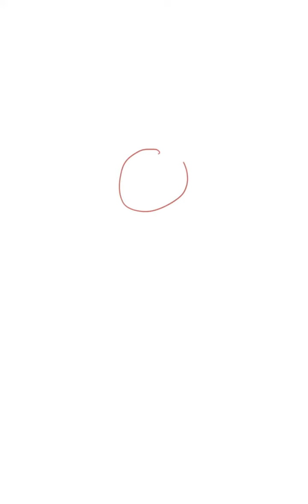Family Portrait: A Hazbin Hotel Fanart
Charlie, Lucifer, and Lilith are not mine! These characters belong to Vivienne Medrano and Spindlehorse!

The baby (OC named Alexandra) belongs to littlewashu45 on DeviantART!

THIS WAS SUCH A PAIN! XD I am never drawing Lucifer again...don't @ me I AM NOT happy with how he came out! He looks better without the hat (the hat was a nightmare!) but my favorite was Lilith! Enjoy everyone!